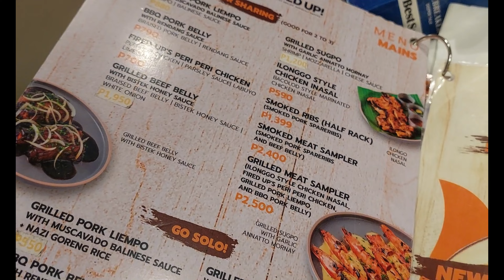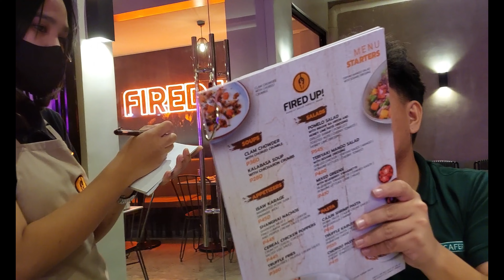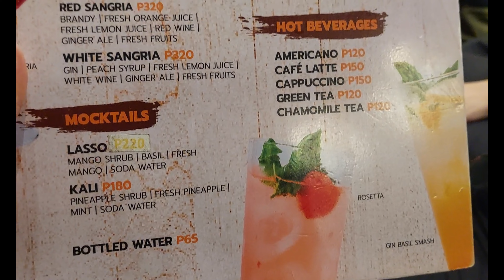New Must Try Resto in the South | Fired Up 🔥 | Wolfpack 🐺| Berber Travels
Looking for a must-try restaurant in the South? Join us as we explore Fired Up with The Wolfpack, exciting food spots that serve mouthwatering dishes and bold flavors! 🍽️🔥 Whether you're craving smoky grilled meats, flavorful comfort food, or a unique dining experience, this vlog is for you!

In this South food vlog, we take you on a culinary journey, trying out their best-selling dishes, reviewing their flavors, ambiance, and overall experience. If you're a foodie looking for new restaurants in the South, hidden food gems, or the best food spots near Manila, don't miss this episode!

📍 What to expect in this vlog:
✔️ Fired Up review – Grilled meats and smoky flavors 🔥
✔️ Wolfpack review – Comfort food with a twist 🐺
✔️ Best new restaurants in the South 🍽️
✔️ Honest taste test & food vlog experience

Fired Up! 🔥
📌 Brgy, 120 Aguirre Ave, Parañaque, 1718 Metro Manila

👩🏼‍🤝‍👨🏽 ABOUT US | Berber Travels

Hey there, fellow adventurers! We’re Berbers, a Network Engineer couple with an insatiable passion for travel, food, and cultural discoveries. 🌍✈️ From breathtaking landscapes to hidden foodie gems, we’re on a mission to explore the world’s most beautiful destinations, savor unique flavors, and dive deep into local cultures.

If you’re a foodie, a culture seeker, or someone who craves the thrill of travel, you’ve found the right place! Join us as we capture unforgettable experiences, share travel tips, and inspire you to embrace the beauty of exploring the world—one adventure at a time. 🌎✨

Let’s make every journey unforgettable! 🚀🏝️🍽️

must try restaurant in the south, best restaurants in the south, fired up restaurant, wolfpack restaurant, best food spots near manila, food trip philippines, south food vlog, new restaurant in the south, must visit restaurants philippines, grilled food philippines, comfort food manila, berber travels, food review vlog, foodie philippines, best grilled meats manila, hidden gem restaurants philippines, where to eat in the south, best food vlog philippines